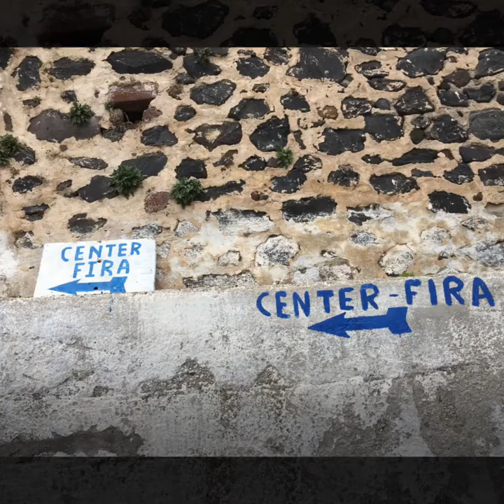그리스 에게해 트레킹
▪산토리니 섬-화산섬 트레킹, 선셋크루즈

▪여행기간: 2017년 10월 1일 ~ 11일
▪멋진 후기 영상을 만든 최정희님, 영상 공개를 허락해주신 분들께 감사의 말씀을 전합니다.
▪해당 영상은 제작자, 출연자의 동의를 받고 게시하였습니다.
▪타 사이트로 2차 배포하실 수 없습니다.